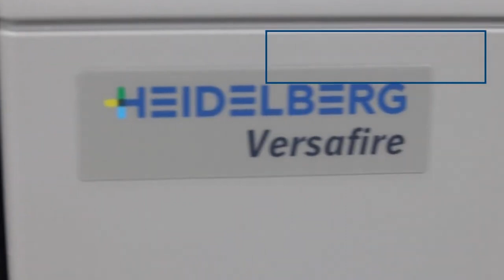Who is HEIDELBERG?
At HEIDELBERG, our focus is no longer strictly equipment. We offer tailored solutions to fit our customers’ needs and increase their productivity. We have developed our portfolio with products for prepress, printing, postpress, packaging, service, consumables and software solutions, with a strong focus on a digital future. Above all, we seek to create customized solutions for our customers – combining individual product offerings to maximize productivity and profitability.